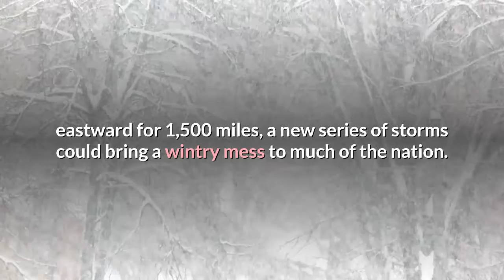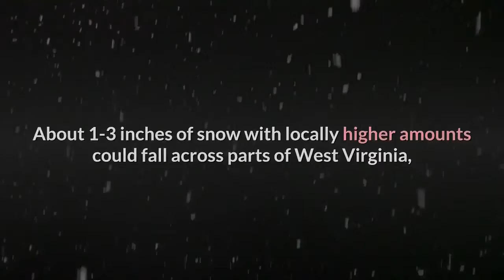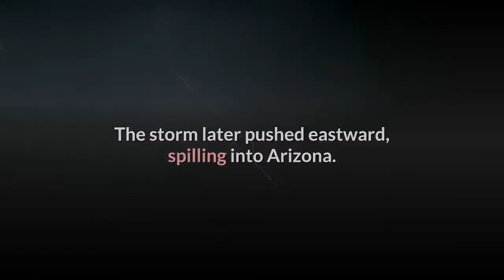After snow in Malibu US braces for series of wintry storms in coming days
Days after a weather system brought snow conditions along stretches of the nation from Malibu, California, eastward for 1,500 miles, a new series of storms could bring a wintry mess to much of the nation. A storm tracking from the southern Plains to the Northeast will bring areas of heavy snow and ice from Kansas into the Great Lakes region Monday into Wednesday, the National Weather Service warned. Snow totals exceeding one foot are possible across parts of Kansas, Missouri, Nebraska, and Iowa. Parts of Ohio, Pennsylvania and New York should see a mix of ice and snow Tuesday. In the Southeast, an upcoming storm will be a "quick hitter," Accuweather warned. The storm should unleash just enough rain and snow to disrupt travel and daily routines."A storm is expected to rapidly intensify as it heads off the Carolina coast Wednesday night into Thursday morning," AccuWeather Senior Meteorologist Carl Erickson said. Cold air will allow precipitation to fall as snow across portions of the middle Mississippi, Ohio and Tennessee valleys on Wednesday and then into the central and southern Appalachians by Wednesday night. Parts of Missouri, Arkansas, Kentucky and Tennessee will see light snow first. About 1-3 inches of snow with locally higher amounts could fall across parts of West Virginia, Virginia and North Carolina. Snow in Malibu? Swath of U. S. braces for wintry weather. The southern part of the storm will bring soaking rain from the Gulf Coast to the Carolinas. However, as colder air rushes into the strengthening storm, precipitation could become wintry in some places, Accuweather said. On Saturday, days after temperatures in the 80s in Malibu, California, a dusting of snow covered the area for the first time in 14 years. The California Highway Patrol received a report of multiple drivers who stopped and parked near the Malibu Canyon Tunnel to play in the snow, the Los Angeles Times reported. Hail was also spotted across parts of Los Angeles and northwest of Oxnard, California, over the weekend, Accuweather reported. The storm later pushed eastward, spilling into Arizona. Maria Mendez, of Yuma, also caught her first glimpse of snow in person."Oh my God, I've never seen snow, this is my first time seeing snow, or touching it because in Arizona there's nothing but desert," she said.